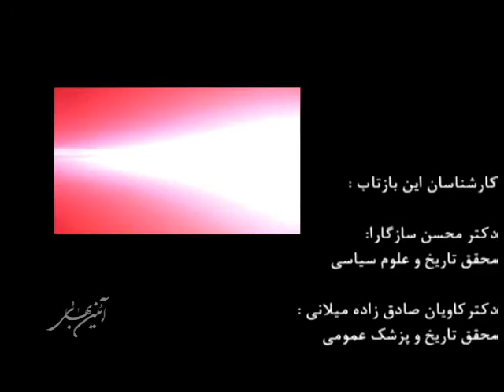بازتاب با موضوع انتخابات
بیش از صد سال پیش اولین انتخابات رسمی در ایران تجربه شد هرچند در اون زمان این انتخابات کاملن عمومی نبود و اقشار خاصی رو در بر می گرفت اما ورود به این حیطه تجربه ی تاریخی ارزشمندی رو برای کشور ما به ارمغان آورد حاصل این تجربیات برای مردم ما چی بود؟ نوسانات این مشارکت در طول تاریخ کشورمون چطور بوده؟ نقاط ضعف این شیوه ها کجاست که شاید هنوز هم مردم سهم کاملی از این مشارکت احساس نمی کنن؟ نگاهی به تاریخ انتخابات در ایران موضوع بحث این برنامه ی بازتاب است که همچون برنامه ی گذشته همراهیم با دکتر محسن سازگارا محقق تاریخ و علوم سیاسی و دکتر کاویان صادق زاده میلانی محقق تاریخ.